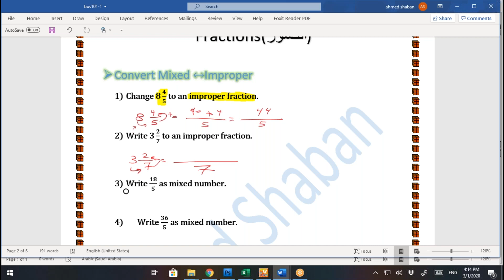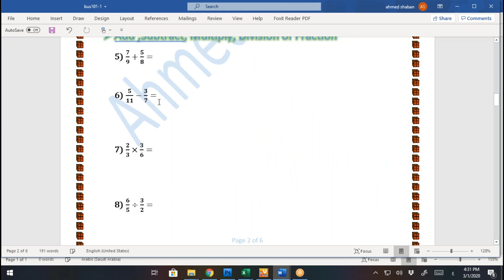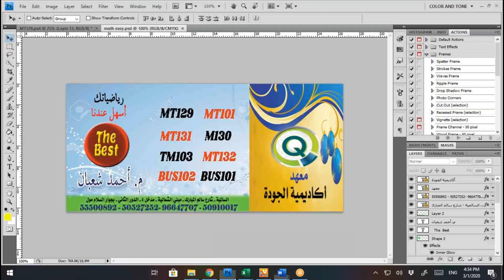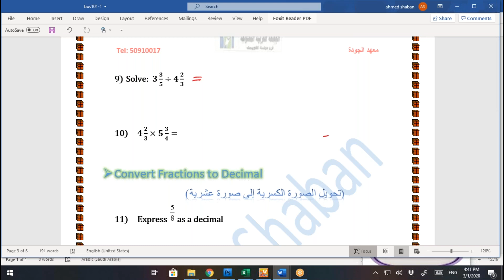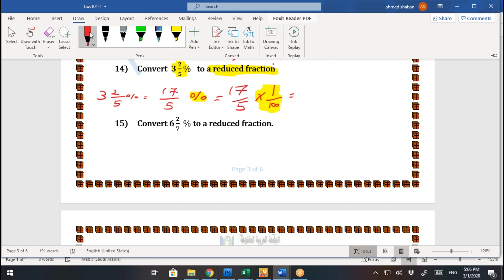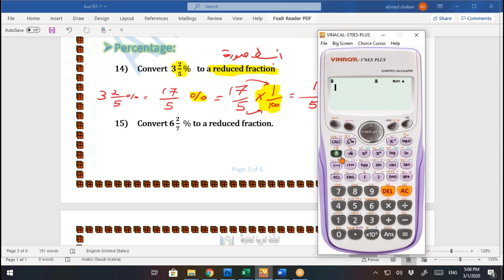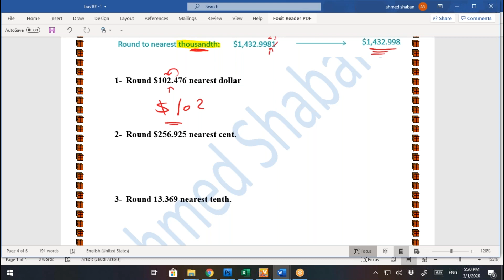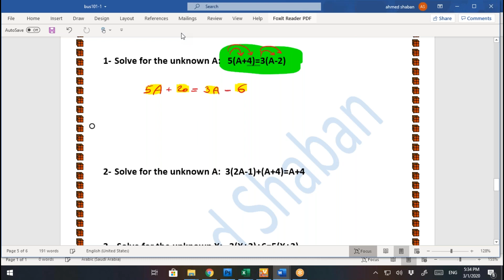BUS101 Lec1 Midterm Ahmed Shaban